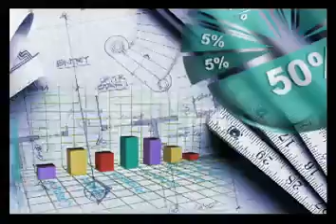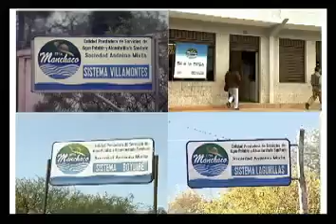Spot promocional "EPSA Manchaco" - GTZ/PROAPAC (2003)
La EPSA Manchaco está trabajando por la sostenibilidad del servicio de agua potable y alcantarillado sanitario para las personas que viven en la región del Chaco. En esta tarea coadyuva el trabajo del gobierno departamental; los gobiernos municipales; la entidad de agua y saneamiento y, además, cuenta con el apoyo del Gobierno Alemán.